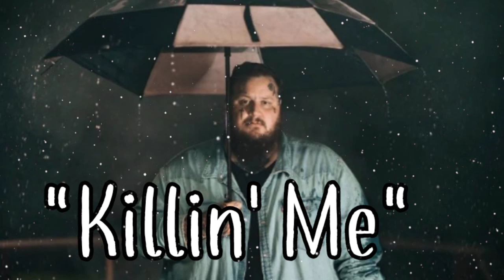Jelly Roll "Killinme"(Song)hareramoo1